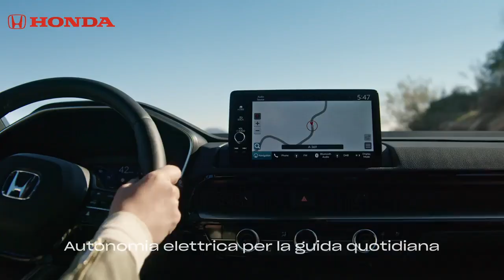OMG814226 CHIT Honda 24YM CR V Pre Launch 15 16x9 V1 230915